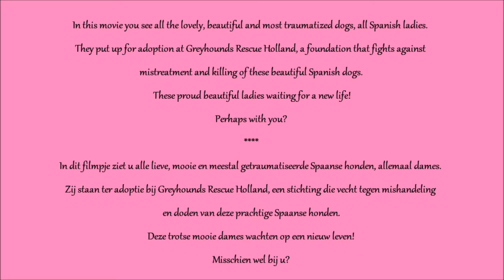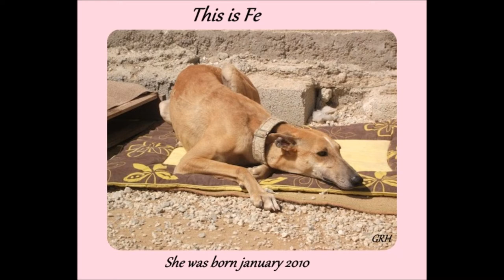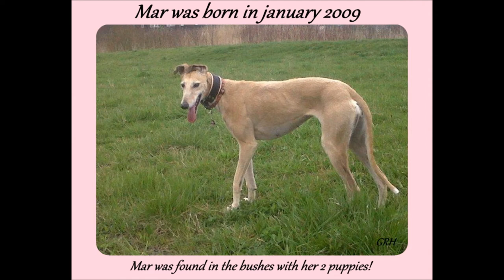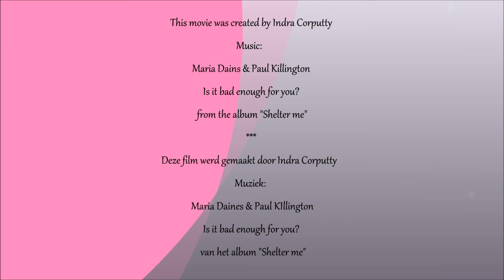Beautiful Spanish dogs, all ladies waiting for you!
Greyhounds Rescue Holland presents the beautiful Spanish girls. They all have a hard life and are now waiting for a new life. All these beautiful Spanish ladies, waiting for you!